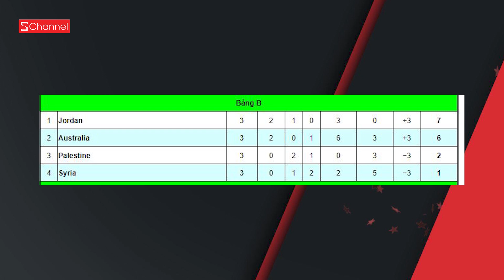Báo Mỹ, Anh, Hàn gọi VN là phép màu | MV Việt đầu tiên đạt 400 triệu views - GNCN 21/1